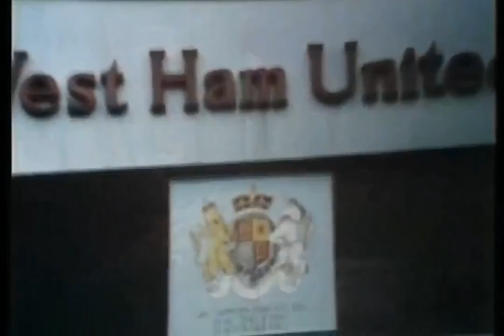Till Death Us Do Part S04E05 Up The Hammers